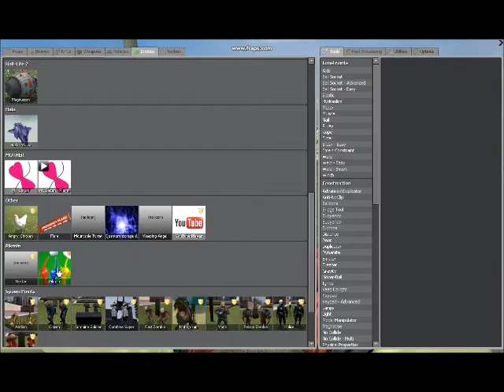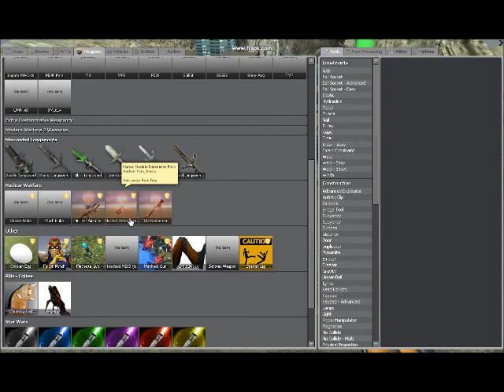Awesome Gmod Mods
These are some awesome mods from Gmod.org